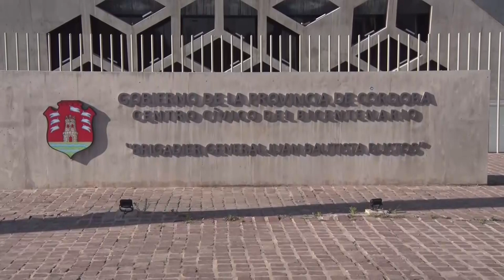PEROTTI PARTICIPÓ DE LA JUNTA DE GOBERNADORES DE LA REGIÓN CENTRO EN CÓRDOBA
Durante el encuentro, las tres provincias solicitaron elevar el corte de biocombustibles al 20%, la distribución equitativa de los subsidios de transporte, incorporar a Córdoba a la Hidrovía, y acordaron estrategias regionales para abrir nuevos mercados.